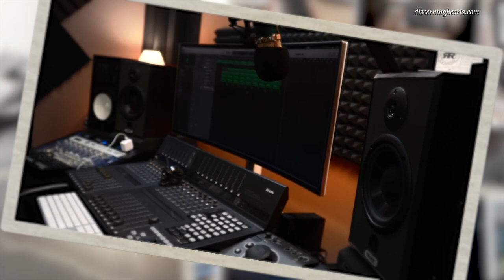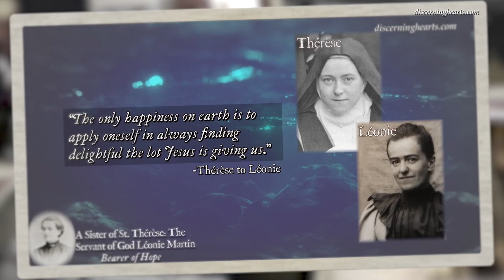Suffering for Love of a Crucified Beloved – St. John of the Cross /w Fr. Donald Haggerty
In this series Fr. Donald Haggerty and Kris McGregor discuss the depths of prayer as explored by St. John of the Cross, the Mystical Doctor of the Church.

Father Donald Haggerty, a priest of the Archdiocese of New York, serves at Saint Patrick's Cathedral. He taught moral theology and worked as a spiritual director in seminaries for twenty years. He has directed numerous yearly retreats for the Missionaries of Charity. He is the author of Contemplative Provocations, The Contemplative Hunger, Conversion, and Contemplative Enigmas.